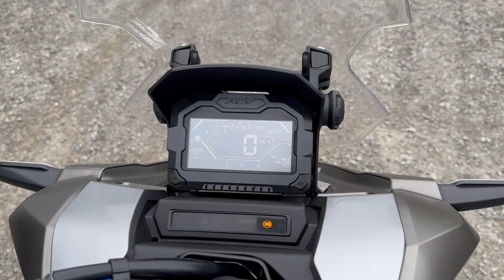Видео запуска Honda ADV 150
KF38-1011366